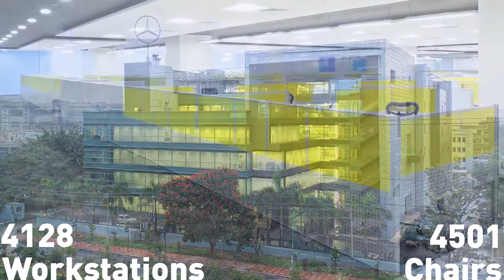Featherlite- Best Offices of 2014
Have a look through some of the best offices we furnished in 2014. For a more comprehensive list of our completed projects, please